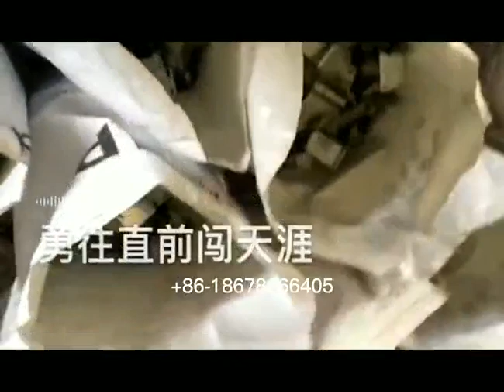90 degree stator production line decoiler straightener 2in1 machine servo feeder power press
90 degree stator production line decoiler straightener 2in1 machine servo feeder power press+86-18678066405